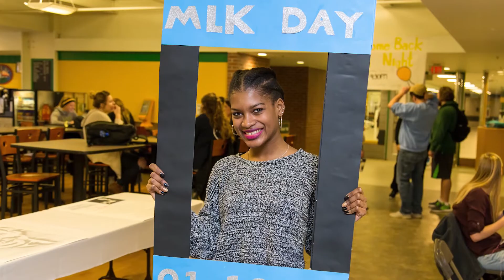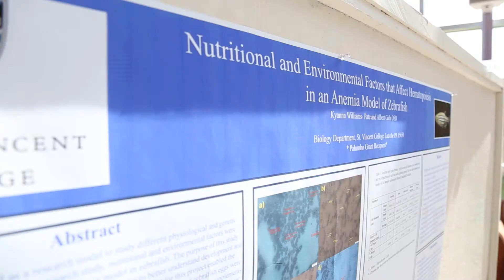Kyanna Williams-Pate - SVC Success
| Kyanna Williams-Pate, a 2017 graduate with a degree in biology, describes the well-rounded academic, social and spiritual experience of her SVC education. Kyanna traveled to Haiti for a service learning trip in spring 2015, refurbishing a rural church and assisting at a feeding center. When she returned, she started a drive to collect multivitamins, sneakers and soccer balls for the people of the community. She also served as a leader of the Visionaries of H.O.P.E. (Helping One People Evolve), including coordinating the MLK Jr. Day celebration her senior year. A biology major, Williams-Pate’s senior research project developed an anemia model in zebrafish, altering nutrition to prevent the blood of offspring from developing sickle cell anemia. Kyanna will pursue a master's degree in public health at the University of Pittsburgh.